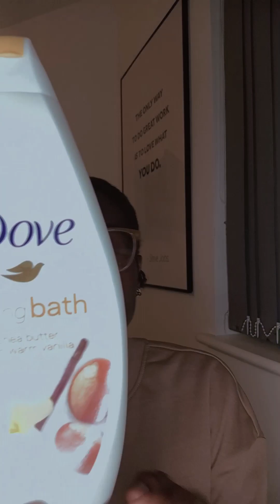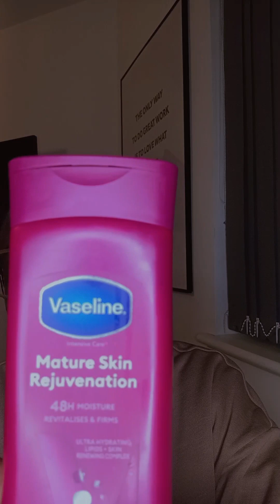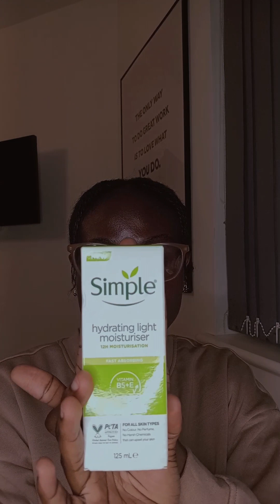Winter Face and Bodycare Routine | Skincare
Sunscreen
Hydrating Serum
Moisturizer
Cleanser
Facial Cleanser
Pamper Routine
Pamper Routine Nigeria
Pamper Routine (Face)
Skincare Tips
Skincare Tips Nigeria
Skincare
Skincare product review
New Skincare Youtuber
Skincare blogger
Skincare influencer
Skincare Nigeria

1 Peter 2:9 ;
". But you are a chosen generation, a royal priesthood, a holy nation, His own special people, that you may proclaim the praises of Him who called you out of darkness into His marvelous light. "

skincare skincaretips skincarenigeria shop.o.f skincarecanada skincareusa skincareuk skincareblog self-care#self-care